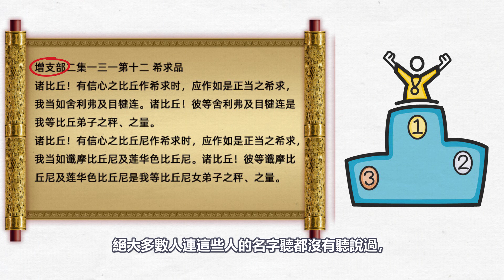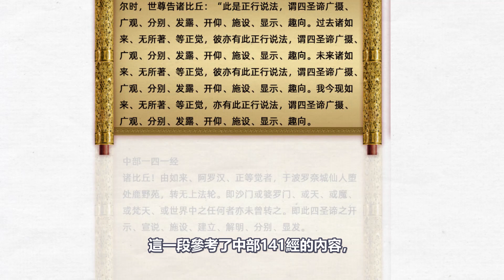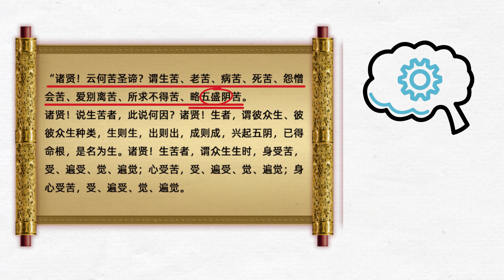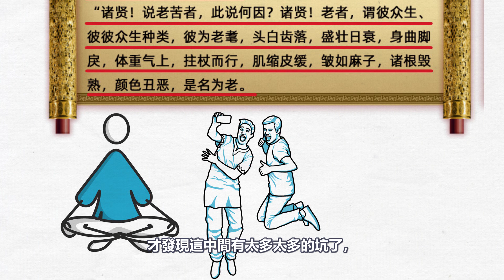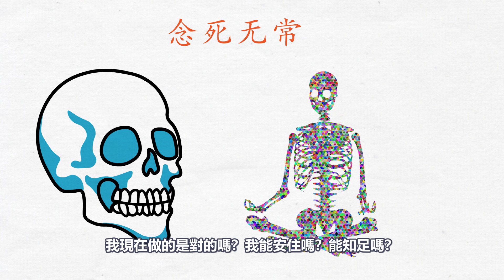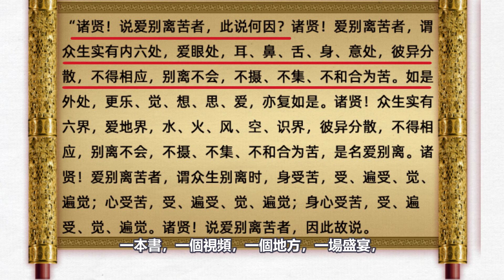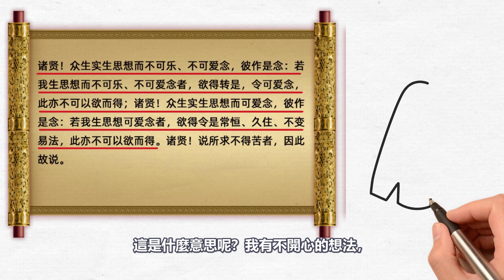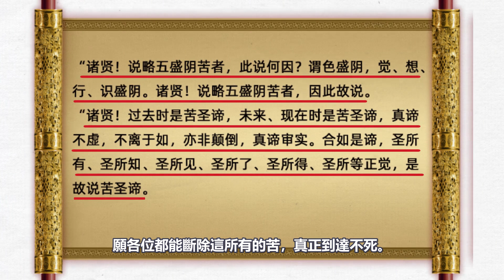舍利弗尊者傳3 時時念死 才能不死 阿含經講解 四諦 目犍連 阿羅漢 五蘊 苦聖諦Biography of the Venerable Shariputra 3 thinking death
成为此频道的会员即可获享以下福利：
舍利弗尊者傳3 時時念死 才能不死 阿含經講解 四諦 目犍連 阿羅漢 五蘊 苦聖諦Biography of the Venerable Shariputra 3 Only by thinking about death all the time can you be immortal